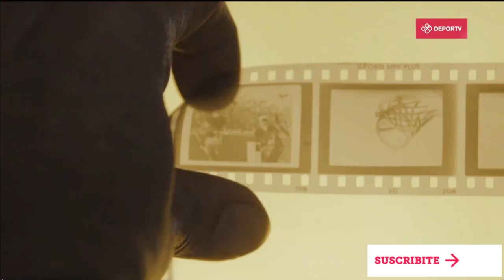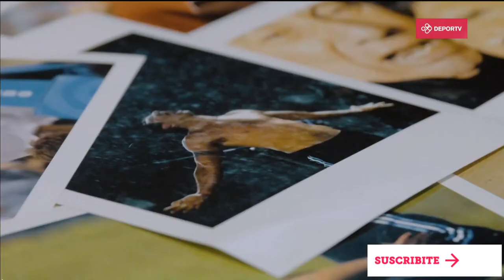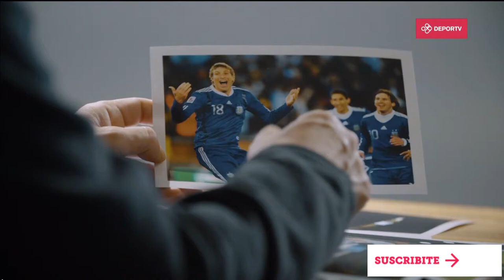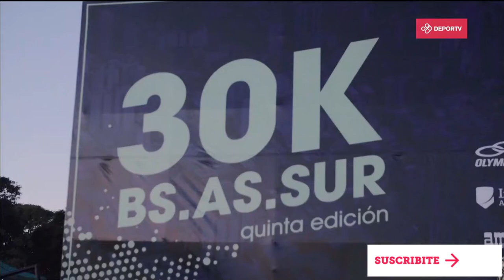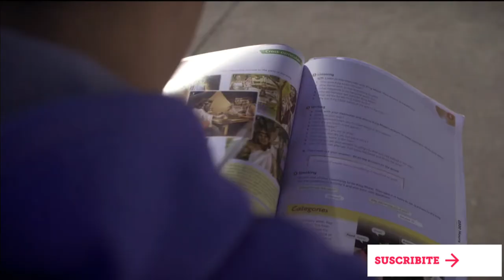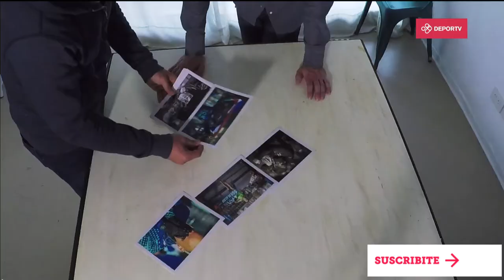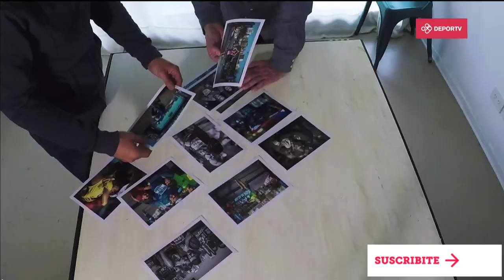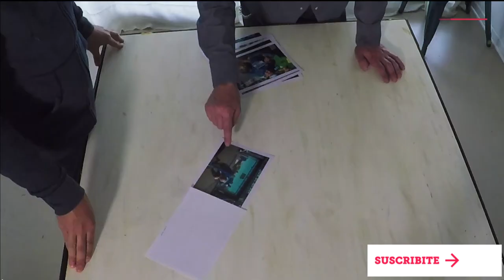Instantáneas - Temporada 1 - Capítulo 2 - "Éxtasis"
La imagen de Martín Palermo bajo la lluvia, extasiado tras su gol que pondría a la Argentina en el Mundial de Sudáfrica, refleja el momento de emoción máximo de cualquier deportista. Junto a su autor, Juano Tesone, Daniel Malnatti analiza otras fotos que retratan el mismo sentimiento, que un equipo de fotógrafos expertos en corredores intentarán capturar en una carrera.

Participan del capítulo: Juano Tesone (fotógrafo), Claudio Fernández (fotorun), Mariano Mastromarino (atleta).